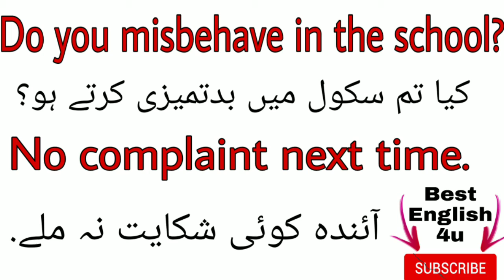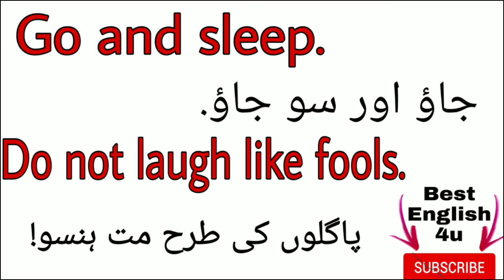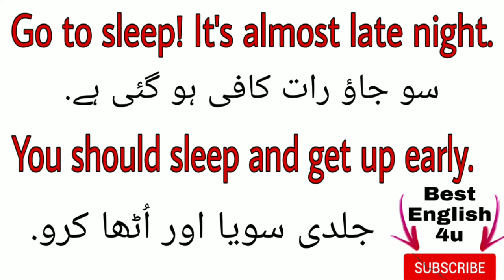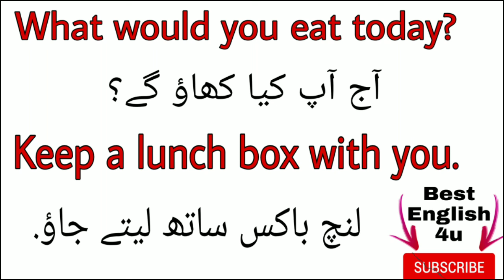10 English sentences to speak English with kids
10 English sentences to speak English with kids
Speak English with kids using these easy English sentences with urdu translation.  We have brought 10 best English sentences to speak English with kids on different sI tuitions. Kids and Parents English Conversations sentences.
Lear English with TV series
BBC LearningEnglish
LearnEnglish Lab
Listen and Learn English
LearnEnglish Speaking
BritishCouncil | LearnEnglish
EnglishLike A Native
EasyLearn English
HappyLearning English
SHERE THIS VIDEO ON FACEBOOK AND OTHER SOCIAL MEDIA SITE WITH YOUR FRIENDS TO HELP THEM LEARN ENGLISH.
COMMENT TO LET ME KNOW WHAT YOU THINK ABOUT MY VIDEO.